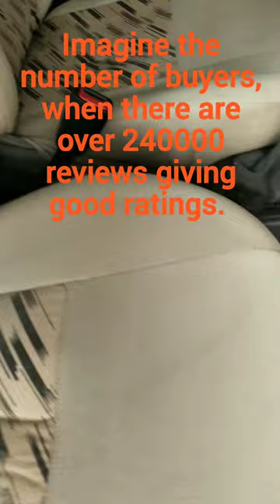ThisWorx Car Vacuum Cleaner | How To Use Thisworx Car Vacuum | Car Vacuum Cleaner Under 2000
Welcome to the channel Products In Demand. Here you will find products in demand mainly on Amazon India and / or Flipkart with best offers and best deals.

ThisWorx for Car Vacuum Cleaner 12V High Power Handheld Portable Car Vacuum for Deep Cleaning | 106W Vacuum Motor & 4200PA Powerful Suction,16 Ft Cord, HEPA-Filter & Bag for Travel-Car Accessories (Black)

Item Model Number - TWC-01
ASIN - ‎B06ZY896ZM

PRACTICAL: A mini vacuum for car or truck that is compact, lightweight (2.4 lbs), and easy to use. Equipped with a HEPA filter, this small dust buster is ready for ash, dust, or drive-thru food spills. A fully loaded interior car detailing kit housed in an ergonomic design

POWERFUL: ThisWorx hand held vacuum is made for on-the-go use and solving out-of-reach problems. A very sandy day at the beach? A coat of dog hair? The portable vacuum cleaner for car is designed to solve problems

STRONG SUCTION: The cyclonic force and strong suction of the 106w motor on these handheld vacuums will terminate any dirt, debris, or hard-to-reach crumbs. ThisWorx mini car vacuum even has a top of the line washable filter

CAR CLEANING KIT: ThisWorx car vacuum cleaner includes 3 attachments for detailing (flathead, extendable, or brush nozzle), carry bag, filter brush, and spare HEPA filter. Must-have car accessories for women or men; these gadgets will keep the interior cute and tidy

CONVENIENT: Is the battery always dying when you need a car vac? These truck accessories for men & women use the 12v aux outlet. The 16-foot cord gives the slack needed to clean the back seat or trunk without a snag. ThisWorx vacuum cleaner is also great for cleaning boats with a 12V cigarette lighter port or are within the 16ft cord range

How to use ThisWorx car vacuum cleaner?

1. Turn on your car and plug into the 12V outlet.
2. Pick one of the 3 free attachments for those hard to reach areas.
3. Clean from front to back!
4. Use our included filter brush to brush out any excess debris and extend
 the lifespan of your filter.

Check out for more options to buy car vacuum cleaner of best brands, having top customer reviews and ratings. Link is given here below.

Check out the following link and avail huge discounts

Top offers